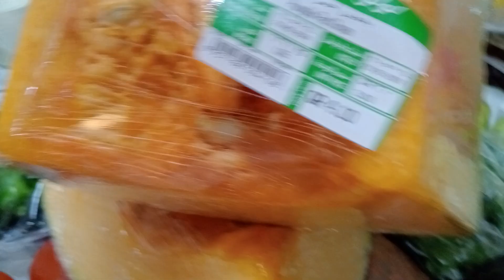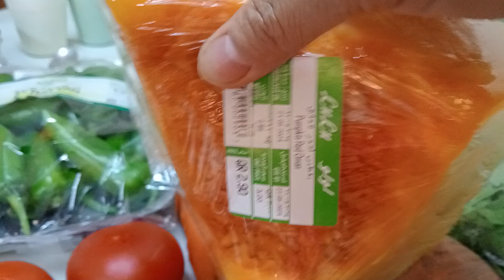mix vegetables 🍆//fruits and vegetables vlog